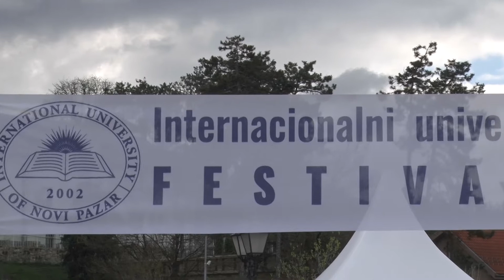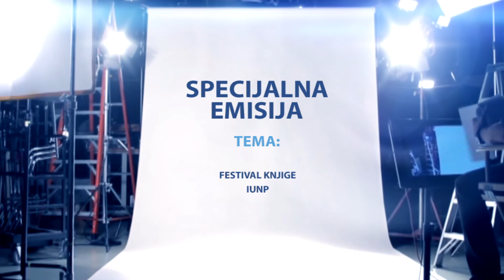SPECIJALNA EMISIJA - Otvoren festival knjige IUNP 2019.